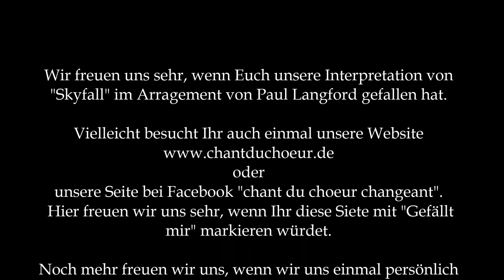Skyfall / Adele -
chant du choeur changeant
Arr.: by Mark Brymer

Vocal Coach / Dirigent:
Hermannjosef Roosen
Director of Music ICV ICA VDB CED